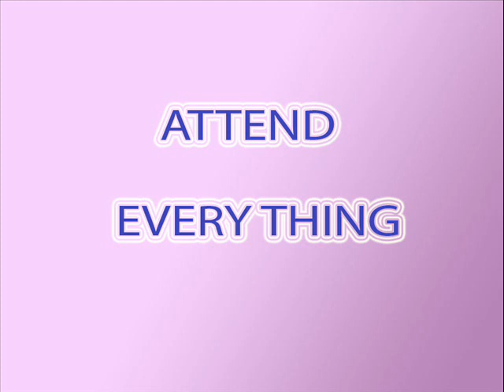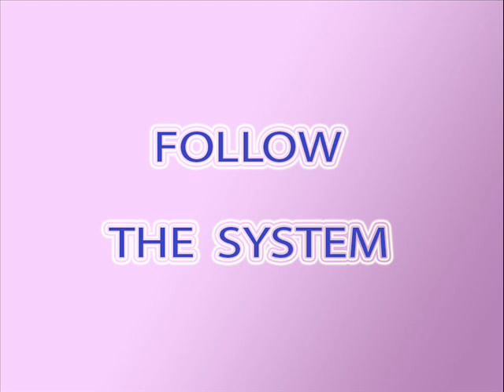Be Core Teach Core : MLM Tips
Core